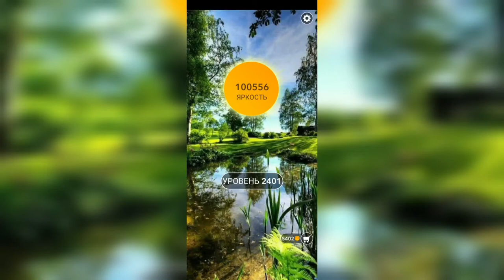Word / Слово Крест: Поиск русского кроссворда / Уровень 2401